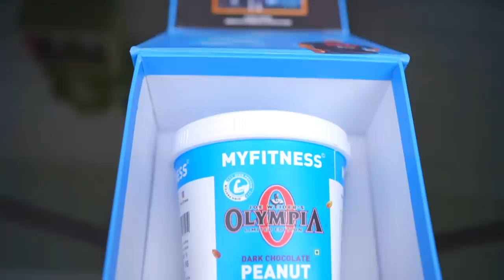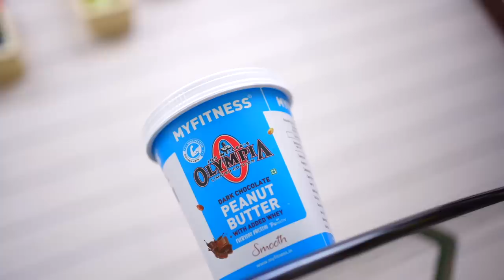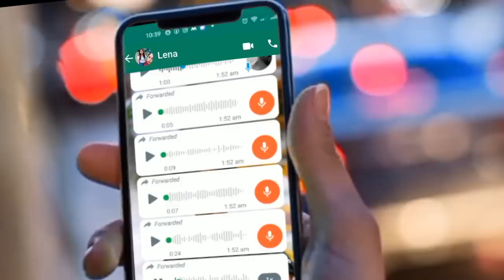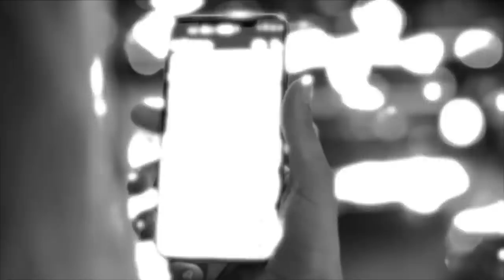UNEXPECTED CHRISTMAS 🎄 GIFT 🎁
My Favorite MyFitness Peanut Butter ❤️